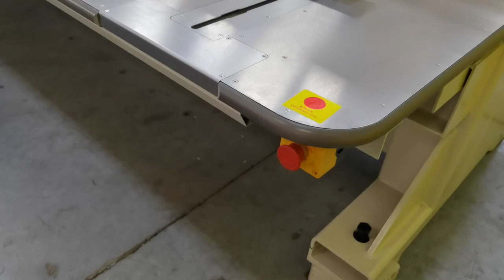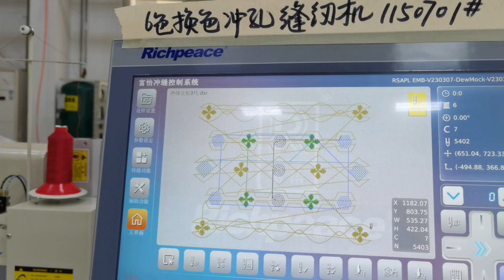6 sizes perforation\punching machine with two group heads lifting sewing Inspection in Richpeace